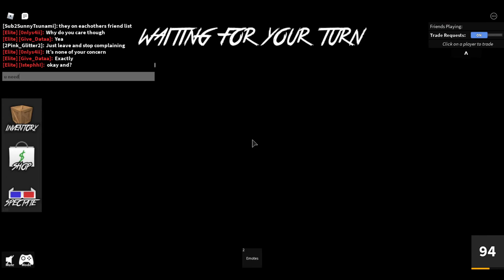Some annoying Online daters who team and exploit and abuse glitches and still fail (group of 4 ppl )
wfdsfwefw